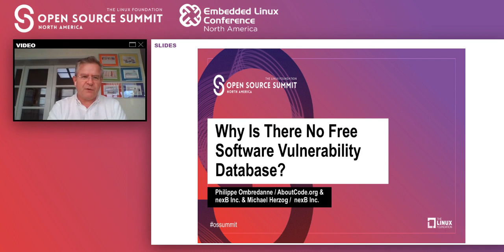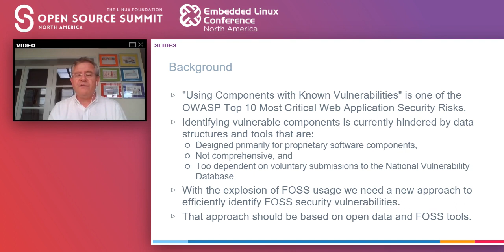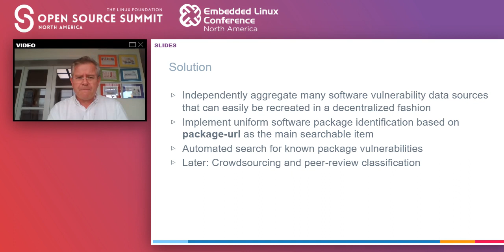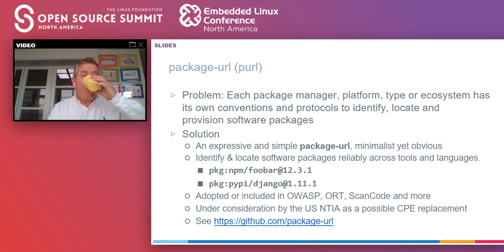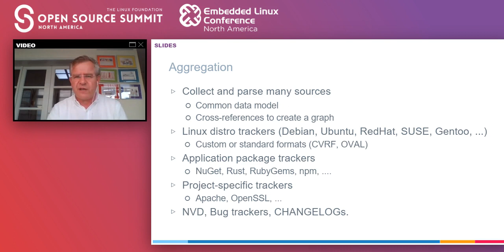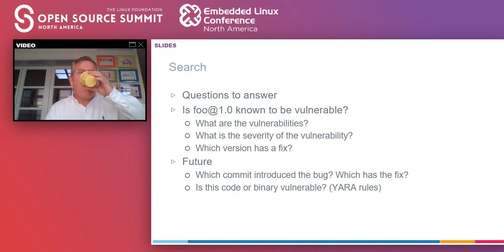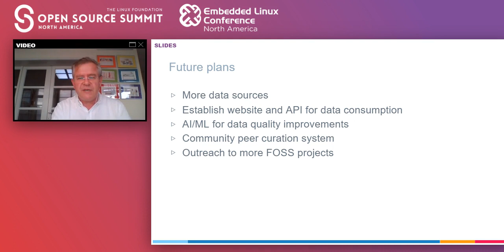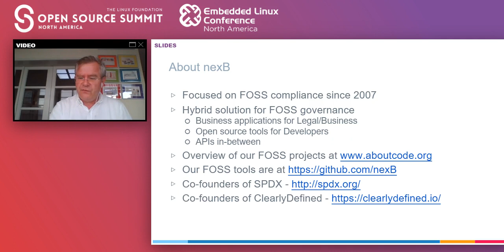Why Is There No Free Software Vulnerability Database? - Philippe Ombredanne & Michael Herzog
Why Is There No Free Software Vulnerability Database? - Philippe Ombredanne, AboutCode.org and nexB Inc. & Michael Herzog, nexB Inc.